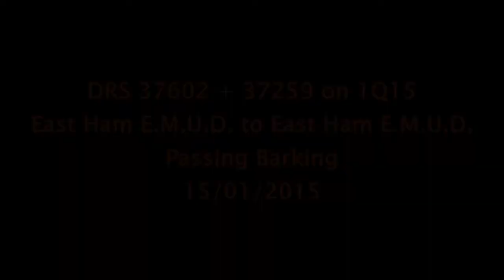DRS 37259 + 37602 on 1Q15 East Ham E.M.U.D. to East Ham E.M.U.D. 15/01/2015